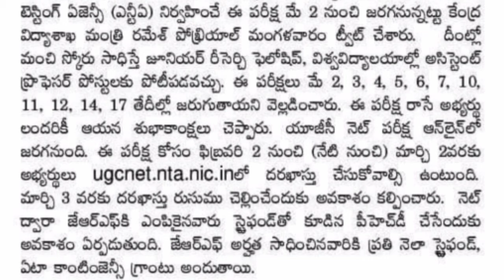UGC NET - 2021/NTA /EXAM DATE OUT NOW/ONLINE APPLICATION SCHEDULE/LATEST UPDATE/PAPER-1&2 DETAILS